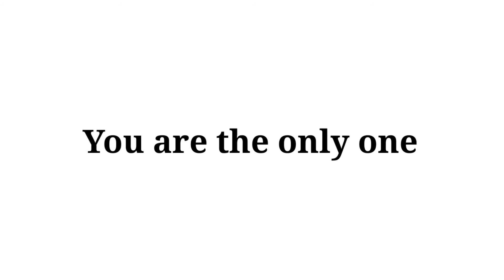Only you can comment on this video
you are the ONLY one who can comment this video ..Real
only famous youtubers can comment on this video

 💠 About Me : Hi, This is BruhShout👽. We are the member of poggers🐸 family. We make challenge videos for everyone to enjoy with their family.

  Me : i m trying to give you challenges.

​​ParashockX​​ Roblox XIB Pewdiepie​​ zhc​​ recommended​​ ​by tiktok​ poggers​